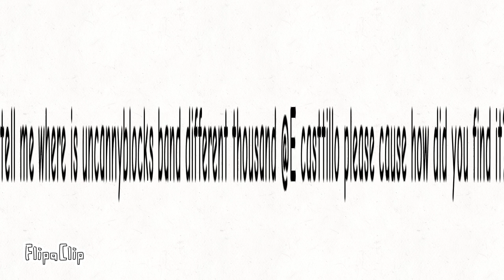please just tell me @e castillo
it said tell me where is uncannyblocks band different thousand @e castillo please cause how do you find it